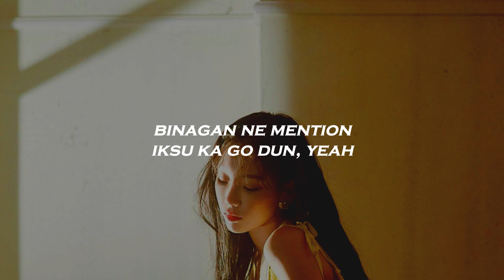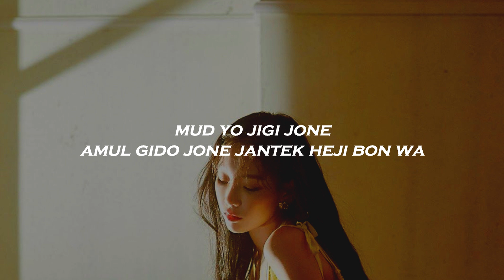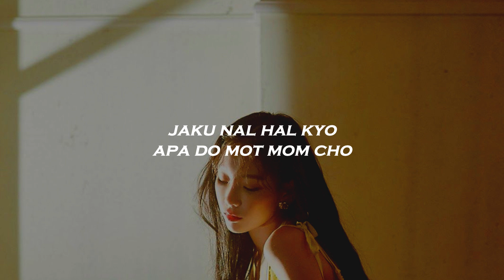TAEYEON [태연] 'INVU' Easy Lyrics